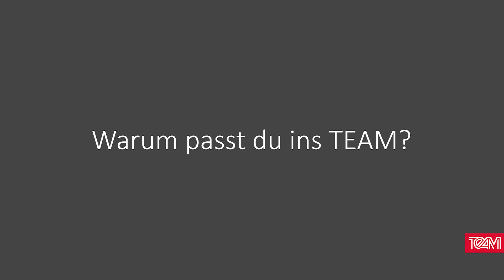MeetTheTEAM: Michael Braun | TEAM GmbH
MeetTheTEAM: Michael Braun ist im Qualitätsmanagement bei TEAM tätig.

In diesem Video haben wir Michael ein paar Fragen gestellt, um ihn besser kennenzulernen und Näheres über ihn zu erfahren.